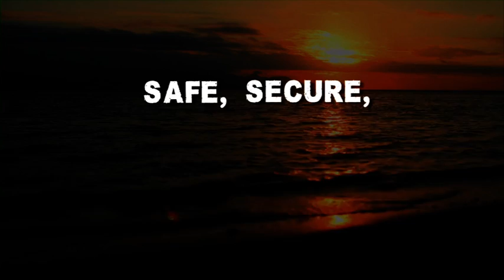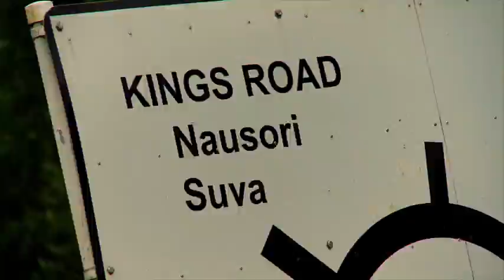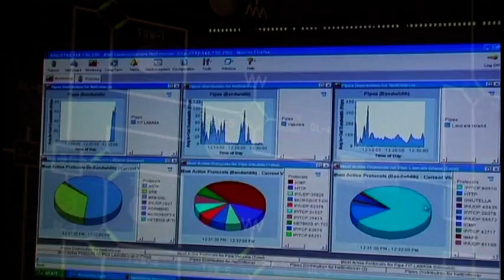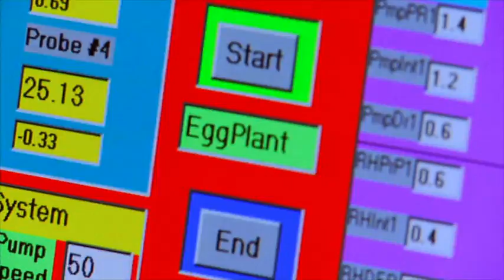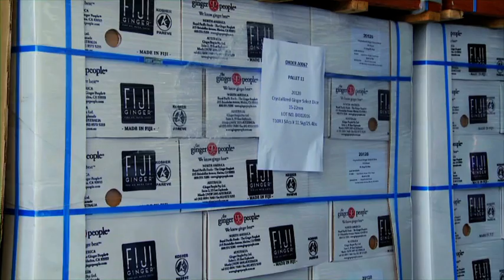Investment Fiji Official Video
Invest, Visit, Work, Study or simply Live in FIJI and experience the invigorating combination of a unique lifestyle and thriving business opportunities.

Fiji offers many opportunities in the traditional economic sectors as well as in rapidly growing sectors like ICT, Manufacturing, Tourism, Mining, Food Processing, Services and Resource-based sectors, to name a few.

Fiji has a long and positive track record in attracting investors from all over the world, many of whom have re-invested in multiple projects and operating in Fiji. The Fiji Government also ensures that the private sector, which is seen as the ‘engine room for growth’, contributes to the socioeconomic development of the country.
Fiji 's beautiful and peaceful environment is an additional reason why the country is a favourable destination for investment.